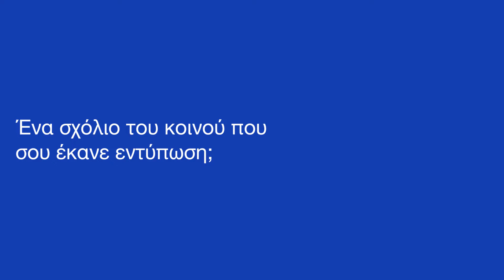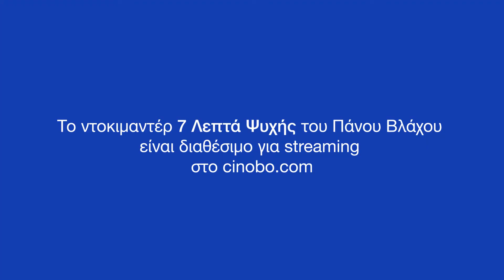Ο Πάνος Βλάχος για το '7 Λεπτά Ψυχής' | Cinobo Extras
Στο νέο βίντεο των CinoboExtras, ο δημιουργός του ντοκιμαντέρ «7 Λεπτά Ψυχής» Πάνος Βλάχος, μοιράζεται μαζί μας τις αναμνήσεις του από τα γυρίσματα και την προσωπική του εμπειρία από την πλευρά του δημιουργού, αλλά και του δρομέα.

Ευχαριστούμε πολύ το καφέ-μπαρ ΔΙΠΛΟ στην πλατεία Εξαρχείων για τη φιλοξενία.

Στα Cinobo Extras θα βρείτε συνεντεύξεις συντελεστών, αποκλειστικό backstage υλικό, αφηγήσεις με άγνωστες λεπτομέρειες από τα γυρίσματα, λίστες με αγαπημένες κινηματογραφικές αναφορές, μια κρυφή ματιά ή μια δεύτερη ανάγνωση σε ταινίες που φιλοξενούνται στο Cinobo. Ανακαλύψτε περισσότερα extras εδώ

Δεν έχεις Cinobo; ΔΟΚΙΜΑΣΕ ΔΩΡΕΑΝ για 14 ημέρες κάνοντας κλικ εδώ

To Cinobo είναι η ελληνική streaming πλατφόρμα ανεξάρτητου κινηματογράφου. Δες εκατοντάδες ταινίες διαλεγμένες από τα μεγαλύτερα φεστιβάλ του κόσμου σε όλες τις συσκευές σου, ακόμα και εκτός σύνδεσης. Μπορείς να ακυρώσεις τη δοκιμαστική περίοδο ή τη συνδρομή σου οποιαδήποτε στιγμή. Εξερεύνησε το Cinobo στο

Do you have a Cinobo account?

Cinobo is the Greek streaming platform that focuses on independent and arthouse cinema. Watch hundreds of selected movies from the biggest festivals around the world, now on all your devices, even offline. You can cancel the trial period or your subscription easily anytime.